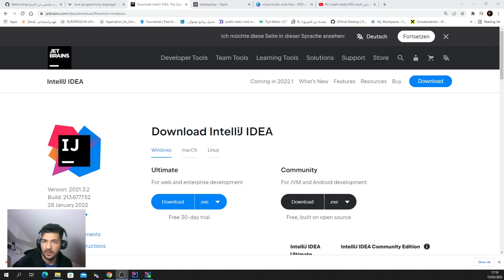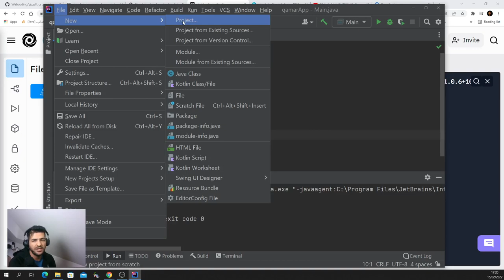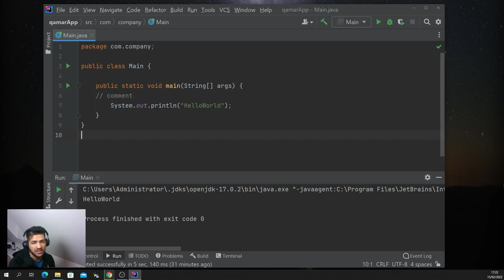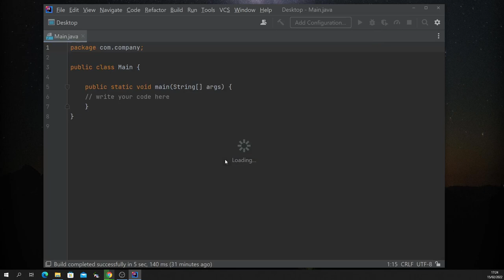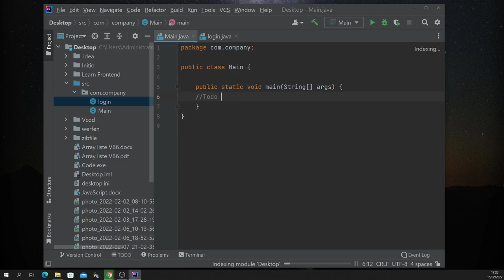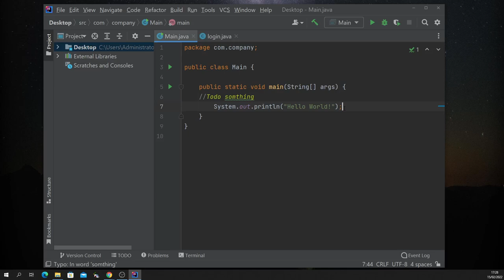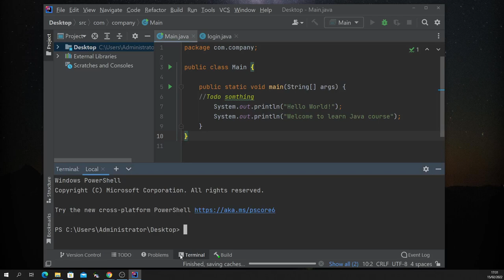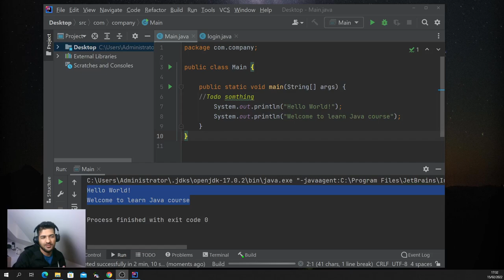#2 install intellij IDEA تنصيب برنامج محرر الجافا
✨مرحبا بكم اصدقائي في قناة عراقي من النمسا
✨  في هذا الفديو سنتعلم البرمجة من الصفر حتى وان كنت انت غير خريج او متعلم مجرد متابعتك الى الفديو ستتعلم كل الاساسيات اللي يتضمن بتعلم البرمجة من الصفر لذلك انصحك من الان الانظمام في دوره تعلم البرمجة المجانية على اليوتيوب

✨. هنالك ايضا كروب على الزوم ميتنك كل اسبوع رابط التسجيل هنا 👇🏼

✨. تحميل برنامج لتنصيب البرنامج من خلال هذا الرابط
✨. جميع الشروحات والكتب سارسل الملفات لمن يود الحصول عليها بالامكان مراسلتي وسارسلها لكم .

هي لغة برمجة عالية المستوى تستخدم أساسا في متصفحات الويب لإنشاء صفحات أكثر تفاعلية. يتم تطويرها حاليا من طرف شركة نتسكيب وشركة موزيلا.
✨ لاتنسى دعم القناة باللايك والضغط على زر الاشتراك ❤️

✨. اخوكم عبدالرحمن الشلال مبرمج في شركة انطون بار ✅